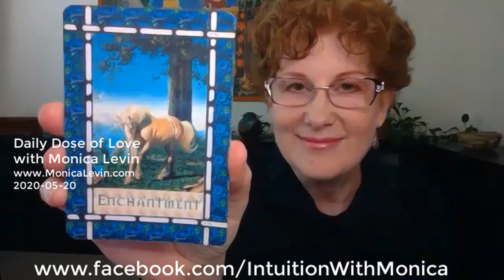Daily Dose of Love with Monica Levin 2020 05 20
Welcome to The Daily Dose of Love with me – Monica Levin – Intuition Trainer and Author!

I teach people how to connect to AND TRUST their intuition.

Today's message:

Serenity: You can feel serene, even in the midst of great turmoil, It’s a mistake to think that you have to wait until your life is problem-free before you can be happy and peaceful. The opposite is actually true. First, you work toward serenity, and then your life challenges lessen and disappear.

Enchantment: Recapture your childlike sense of wonder and awe. View the world as a magical place. When you are joyful, your Divine light inspires everyone around you!